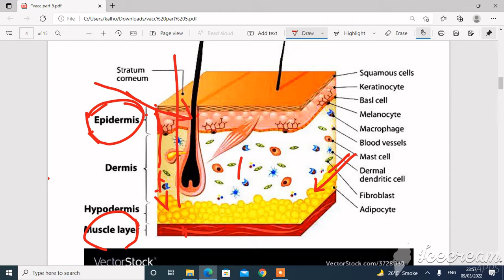Vaccination Mcqs part 5 || NTS vaccinator